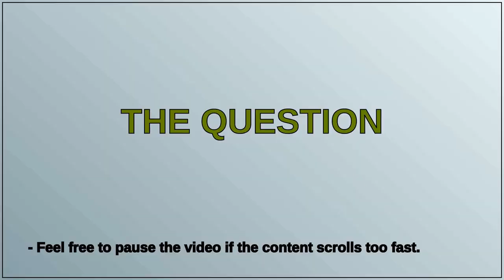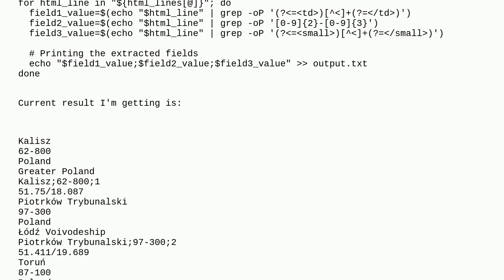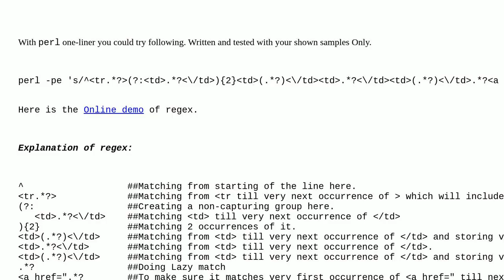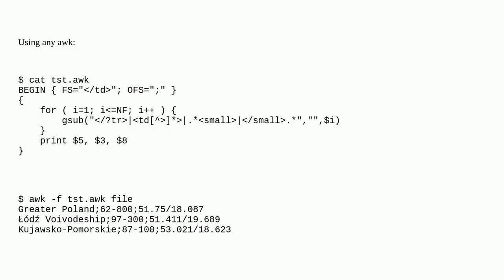Extract table from html table using bash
A special thanks goes out to the community

  html bash